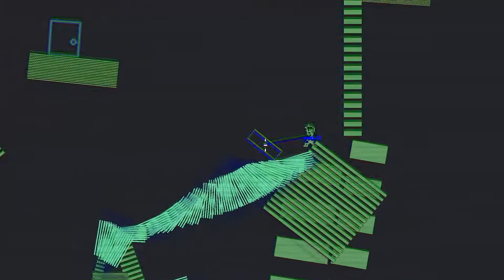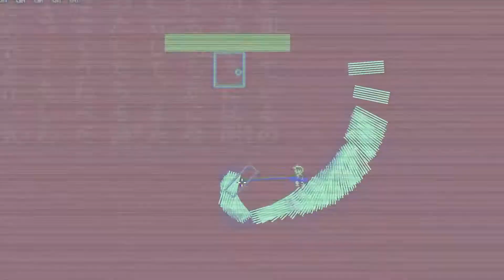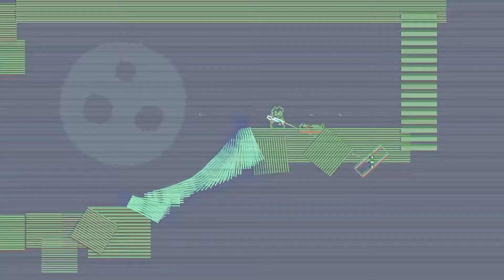比兒梅盛邪典工坊 - 編號0083：玩具槍男孩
本遊戲名 : Anti-jump man